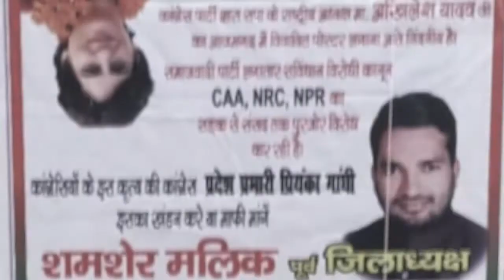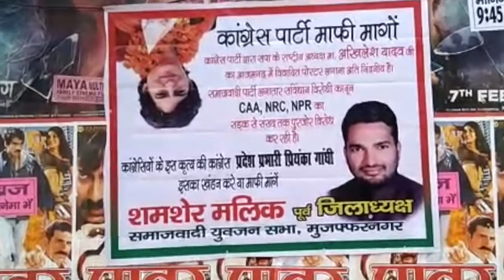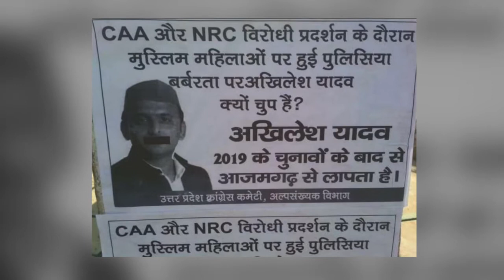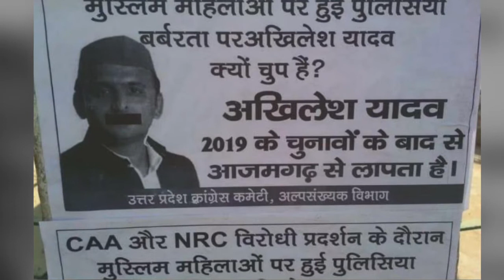Rahul-Akhilesh की दोस्ती में आई दरार, Muzaffarnagar में दिखी झगड़े की तस्वीर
Rahul-Akhilesh की दोस्ती में आई दरार,  Muzaffarnagar में दिखी झगड़े की तस्वीर | India News